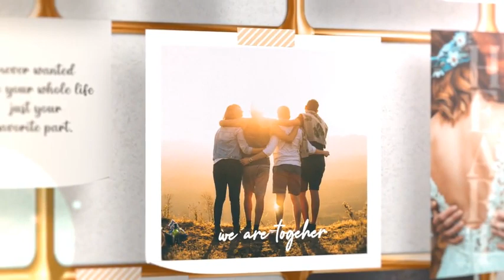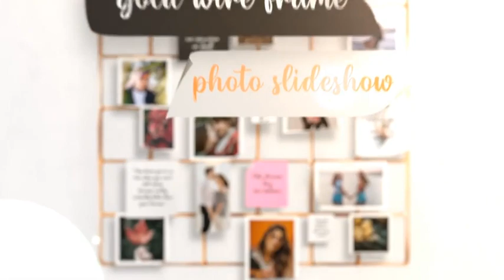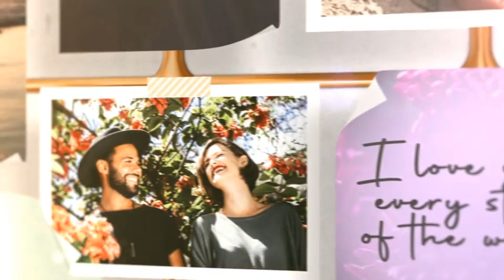Gold Wire Photo Slideshow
Perfect for wedding slideshow, photo slideshow, wedding event, wedding video, award show, videography.
    Compatible with After Effects CS6 and above version
    Full HD (1920×1080) resolution, 29.97 fps
    30+ Images or videos holders, 1:09 (fast), 3:00 (slow) minutes duration